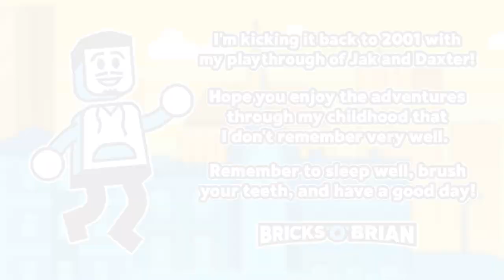Misty Island! - Jak and Daxter with Bricks 'O' Brian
CREDITS

Brian Saviano
321 Main Street 1448